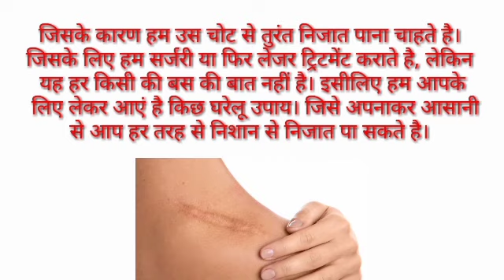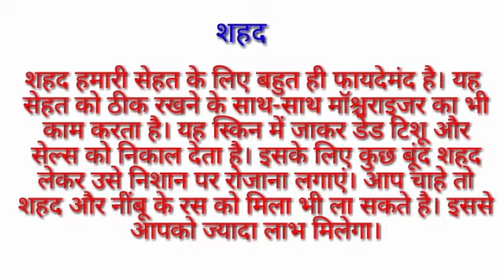पुरानी से पुरानी चोट के निशान को जड़ से गायब कर देगा ये रेमिडी, बस अपनाएं ये घरेलू उपाय।।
Har wyakti ke sharir mein kabhi na kabhi kisi na kisi karan accident to hota hi hai jisse uske sharir par chot ka nisan ya Ghaw ka nisan  rah jata hai. Kai bar chot ka nisan sharir mein aisi jagah par hota hai ki joki Sidhe hamare dimag mein galat asar dalta hai. Lezer treatment ya fir surgery krwate hai is nisan ko mithane ke liye. Lekin ye bhot Mahange hote hai jo har kisi ke bas ki bat nahi hai isliye ham apke liye lekar aaye hai kuch gharelu upay. Jise apna kar aap har tarah ke dag ya nisan se nijat paynge. Toh is video ko last tak jarur dekhe aur aisi jankari pane ke liye hame support jarur kare.